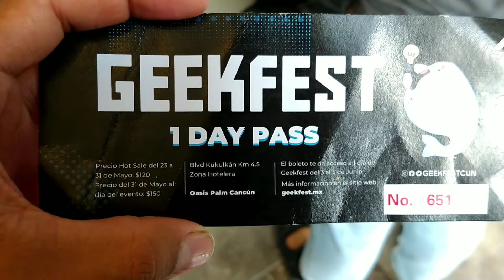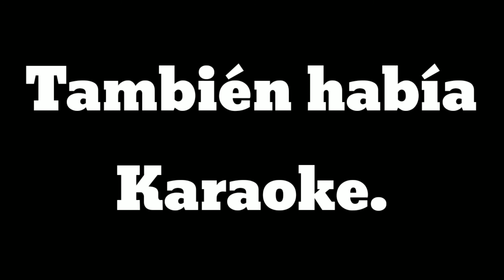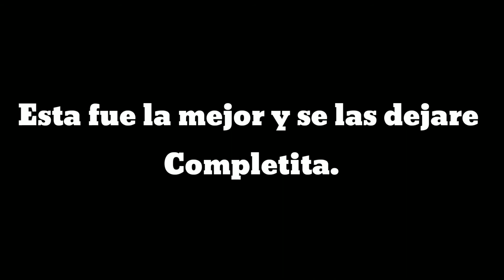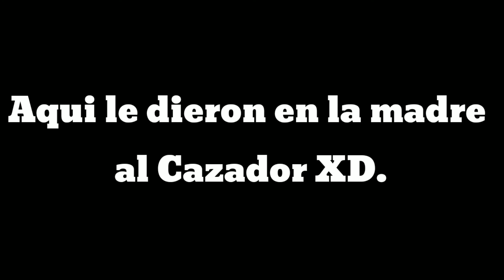GeekFest Cancún 2022 - ( Volter Blog )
hola hola, se que no acostumbro a hacer estos vídeos pero espero que les guste.